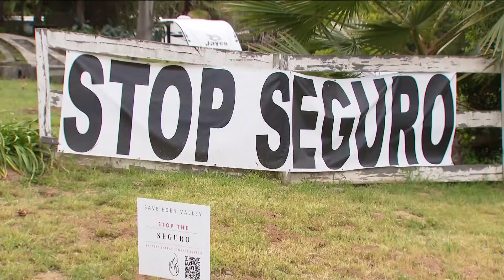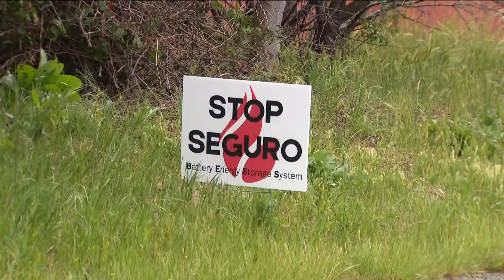Concern grows over regulations for proposed battery energy storage projects in North County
Residents spoke out in support of a resolution to lay out principles for proposed Battery Energy Storage System projects in the City of Escondido.